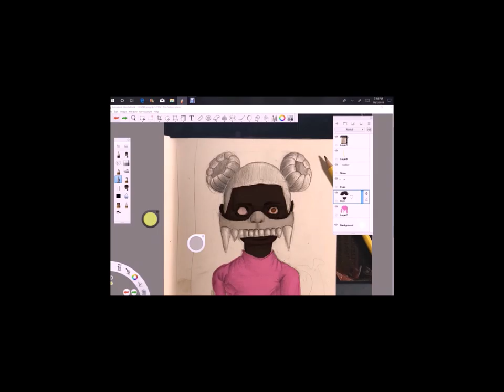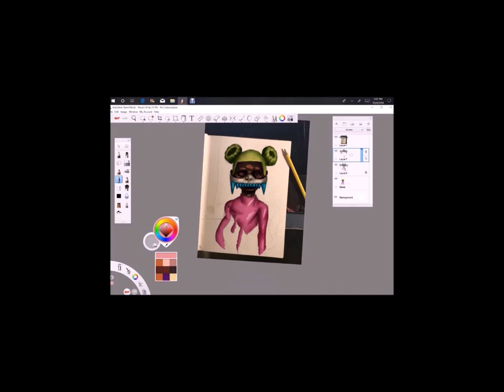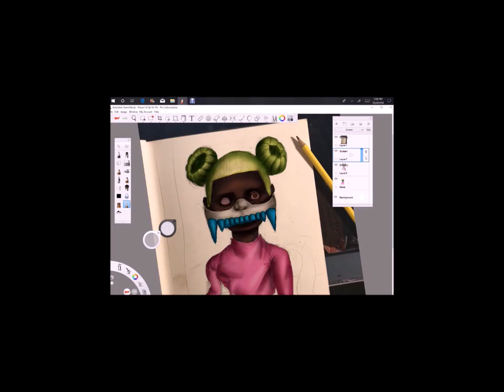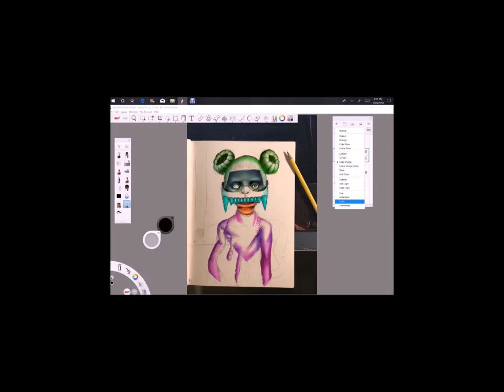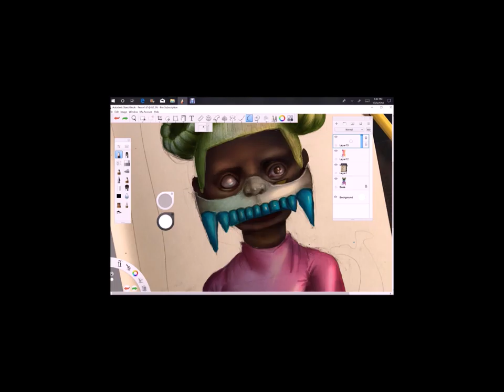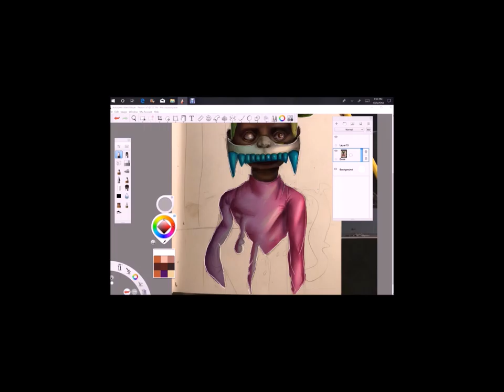COLORING YOUR SKETCHES DIGITALLY TOUTORIAL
gonna try and come back

Stay safe, be blessed, and BE EZ